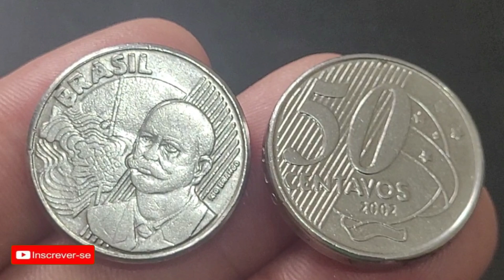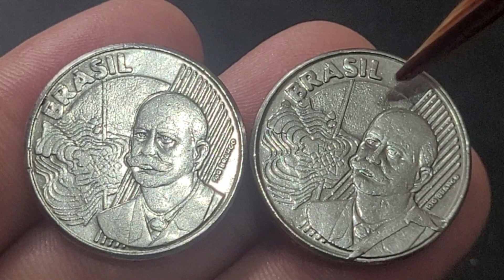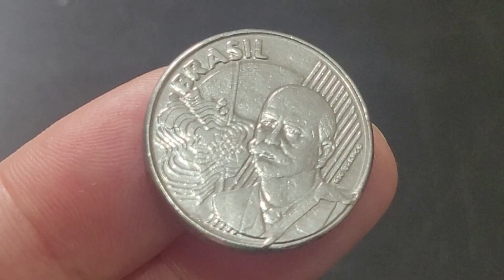💫 Moeda muito cobiçada que vale ouro na numismática quem tem se deu bem 50 centavos 2002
O vídeo Moeda💫 Moeda muito cobiçada que vale ouro na numismática quem tem se deu bem 50 centavos 2002 , apresenta a moeda cobiçada de 50 centavos muito procurada e valiosa na numismática.💫 Moeda muito cobiçada que vale ouro na numismática quem tem se deu bem 50 centavos 2002 , vamos apresenta valores da moeda sem erro de cunhagem e os valores atualizado da moeda 50 centavos 2002 cunho trincado ou quebrado fazendo a moeda com sobra de metal peça especa muito cobiça na numismática.. Fica a dica quem tem se deu bem confira as suas moedas a numismática além de ser um hobby é um bom investimento, sejam bem-vindos e bem-vindas ao universo mágico da numismática no canal Wellington Novos Colecionadores.

- 4 CÉDULAS 2 REAIS MAIS VALIOSAS E RARAS - 940,OO REAIS  CÉDULA DZ / NOTA DH  / CÉDULA CJ / NOTA FA